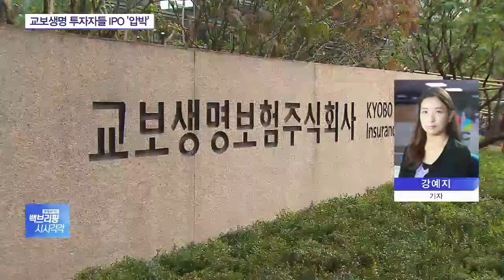교보생명 IPO 압박…기간 내 상장 안 하면 투자자 지분 매입해야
교보생명 투자자들이 신창재 교보생명 회장을 상대로 풋옵션 행사 의지를 밝혔습니다.

교보생명이 상장을 적극 추진하지 않자 투자금을 회수하겠다며 신 회장에게 지분을 되사가라고 한 건데요.

취재기자 연결해 자세한 얘기 들어보겠습니다.

강예지 기자, 교보생명 투자자들이 풋옵션을 행사하겠다는 의사를 밝혔다고요?